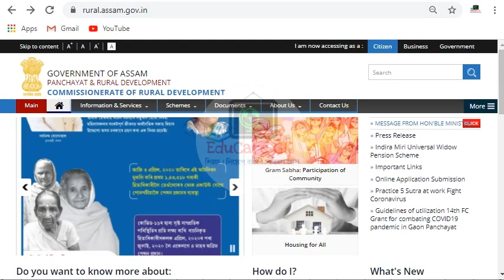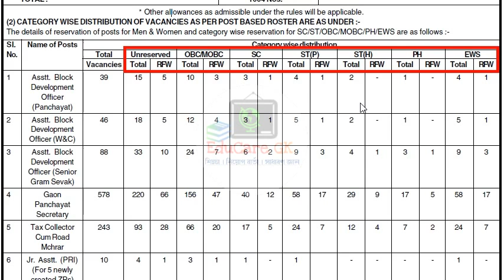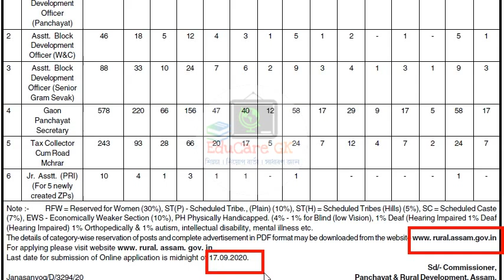PNRD Assam Big Recruitment 2020 | Total Posts - 1004 | Official Short Notification | EduCare GK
নমস্কাৰ বন্ধুসকল... 🙏

সকলোধৰণৰ Competitive Examত সহায় হোৱাকৈ আমি তলৰ কিতাপবোৰ বাচনি কৰিছোঁ।
আপোনালোকে Link বোৰত Click কৰি কিতাপ সমূহ কিনিব পাৰে।

📖 Assam Forest Guide (English )

📖 Assam Forest Guide (Assamese )